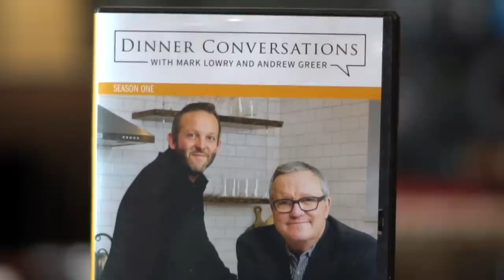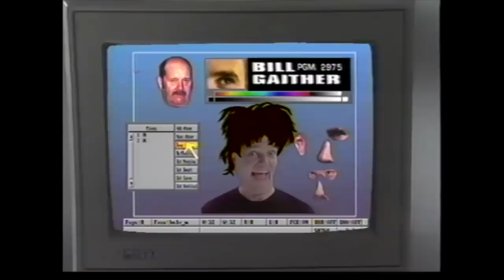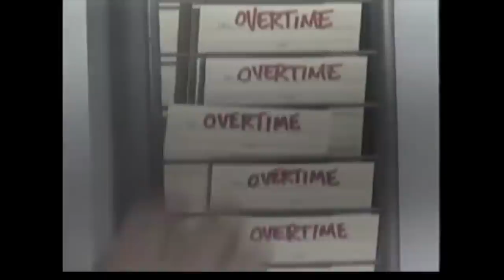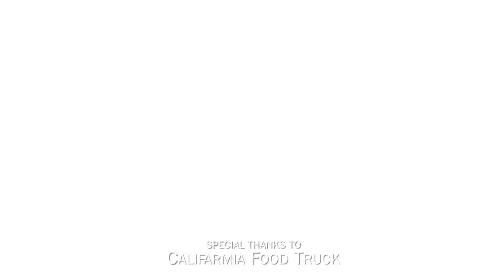Michael W. Smith on Mentorship, Music & Grandparenting with Ginny Owens | Dinner Conversations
Grammy winner Michael W. Smith discusses the importance of mentorship and leaving a legacy, and Mark enlists singer-songwriter Ginny Owens to share her story and sing a song.

Help our friends at Food for the Hungry save thousands of Rohingyan refugee lives in Bangladesh today by considering a generous gift–a gift that will be matched 22-times! And remember, every dollar enters you into the Season Two Grand Prize Giveaway, which includes dinner with Mark and Andrew in Houston, plus more surprises.

**SONGS INCLUDED**

“FRIENDS”
PERFORMED BY GINNY OWENS & ANDREW GREER
WRITTEN BY MICHAEL W. SMITH & DEBORAH D. SMITH

"SLEEP TIGHT"
PERFORMED BY MICHAEL W. SMITH
WRITTEN BY MICHAEL W. SMITH

"FACE IN THIS WORLD"
PERFORMED BY MARK LOWRY
FROM MOUTH IN MOTION
WRITTEN BY MARK LOWRY, MARTHA BOLTON & MICHAEL W. SMITH